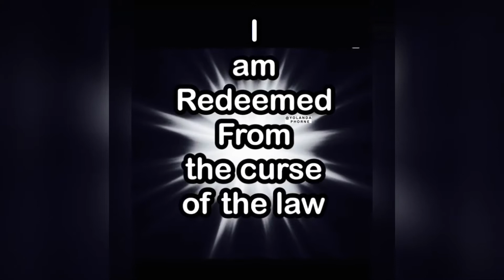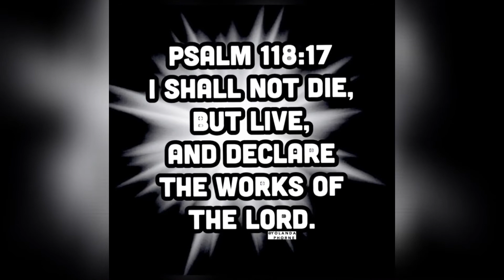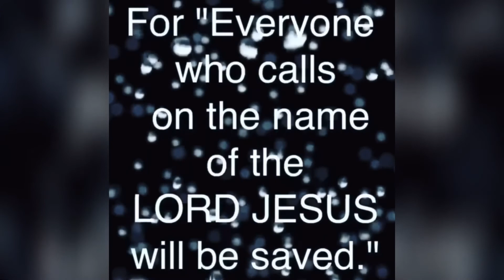Healing Prayer & BIBLEStudy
It is God’s will for you to be healed .

3 John 2  (NKJV)
2 Beloved, I pray that you may prosper in all things and be in health, just as your soul prospers.